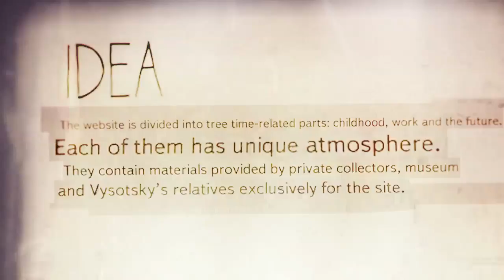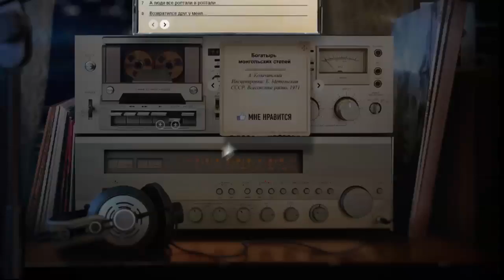Vysotsky.Thank God Im Alive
The one of the years biggest and the most anticipated domestic movies in Russia, Vysotsky. Thank God Im Alive came out at the end of 2011.Our objective was not only to create the movies website, but the place, where fans of the great Russian actor could be united.The website is divided into tree time-related parts childhood, work and the future. Each of them has unique atmosphere. They contain materials provided by private collectors, museum and Vysotskys relatives exclusively for the site.We developed a special musical game to attract young audience, where users had an opportunity to play by themselves cover version of one of Vysotskys songs. Famous Russian rappers as Basta, Vladi and Kasta also recorded their tracks for the website. Moreover, we started competition, where users could send their own songs versions. The winners of the competition and musical game got invitations to the movies premiere.